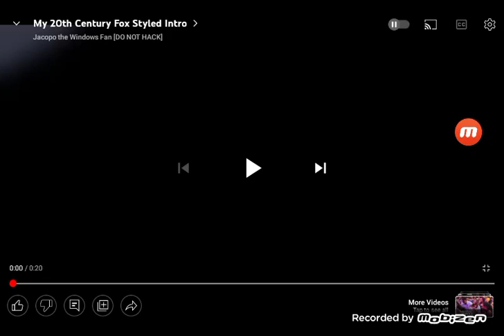Jacopo The Windows Fan